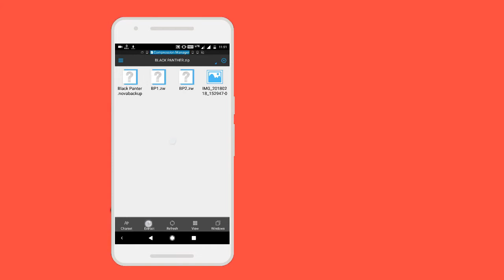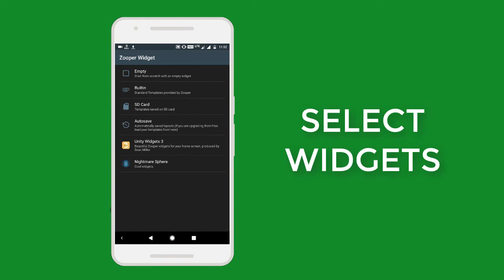Nova Launcher Setup|Black Panther Edition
Nova launcher setup 2018|Black Panther Edition|

NOTE-(all in one zip contain Nova backup , wallpaper,and custom zooper widget)

Video Editor used -Camtasia studio 9.0,Legend.

JUST KIDDING 😂
PEACE✌️